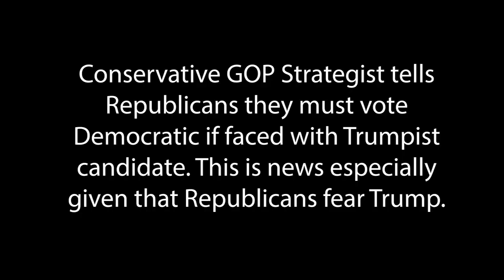GOP Strategist tells Republicans they must vote Democrat if faced with Trumpist candidate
Conservative GOP Strategist tells Republicans they must vote Democrat if faced with Trumpist candidate. This is news given that most Republicans are scared of Donald Trump.